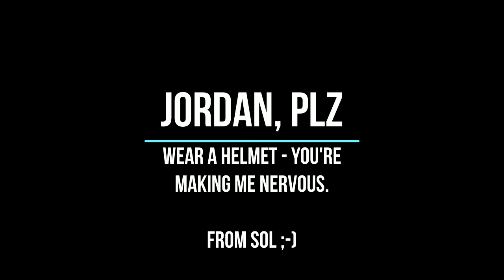Revisiting the Homemade Jump Park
I take a second look at the homemade jump park. It's still really cool.